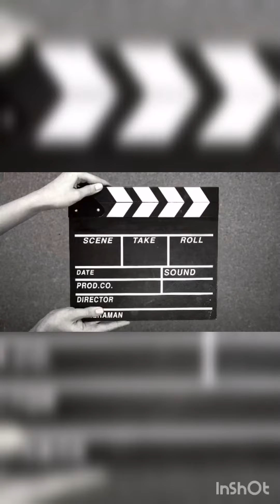KanwalZulqarnain daughter ayzal aqiqa event.. pictures and videos.. showbiznews ❤️💖